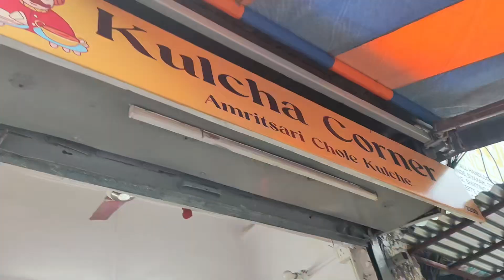आज लाई दुकान के लिए सुन्दर सुन्दर राखियां 🤗😊# Meenuuttrakhandichannelvlog.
आज दुकान के लिए सुन्दर सुन्दर राखियां लाई। बच्चों के लिए भी लाई कार्टून वाली राखियां। भाभी राखी और भैया राखियां।